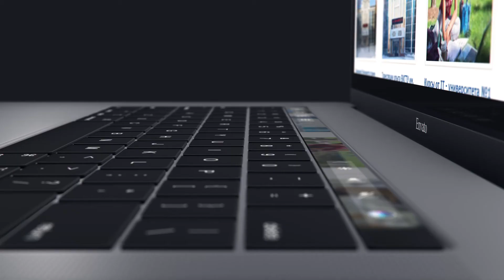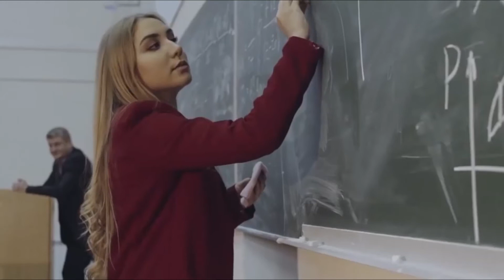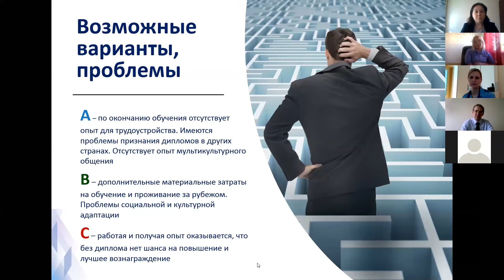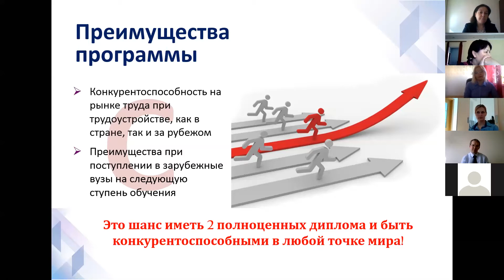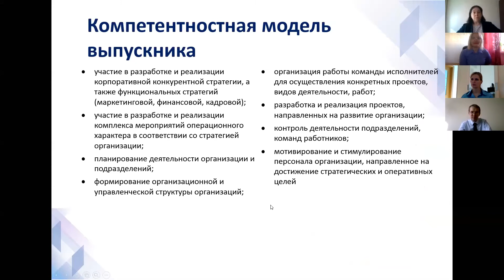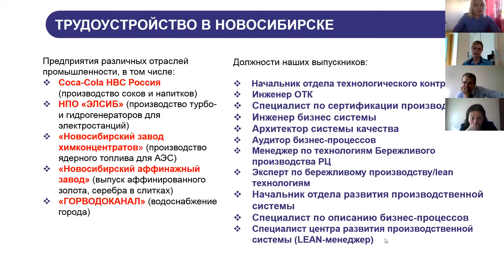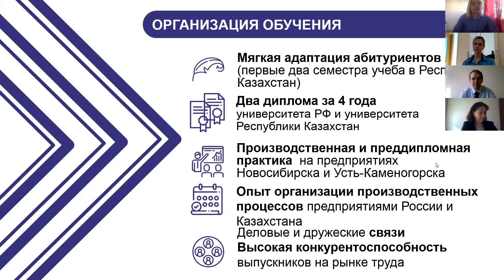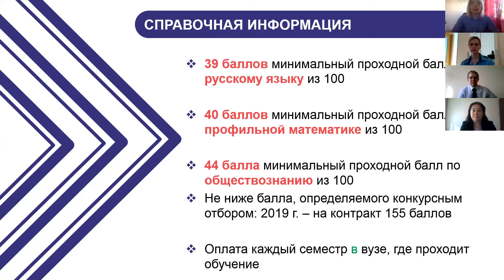Вебинар (zoom) ВКГТУ НГТУ 14.04.2020 г.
Образование без границ с ВКГТУ: совместная образовательная программа ВКГТУ и НГТУ-НЭТИ (Бакалавриат)
- «Бизнес-управление производственными системами».